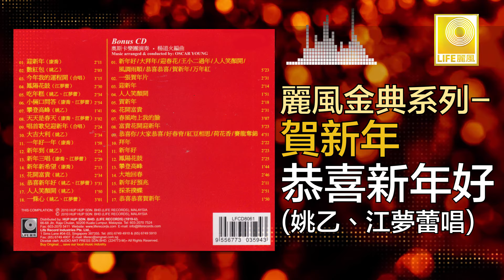姚乙 江夢蕾 Yao Yi Elaine Kang - 恭喜新年好 Gong Xi Xin Nian Hao (Original Music Audio)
“康喬，姚乙，江夢蕾” 是麗風唱片在1981年新進的年輕歌手，他們以歡樂有又喜悅的聲音向歌迷們賀年來了，康喬的 “迎新年” 江夢蕾的 “鳳陽花鼓” 姚乙的 “大吉大利” 大合唱的 “唱首歌兒迎新年” 等都充滿喜慶的賀年歌。